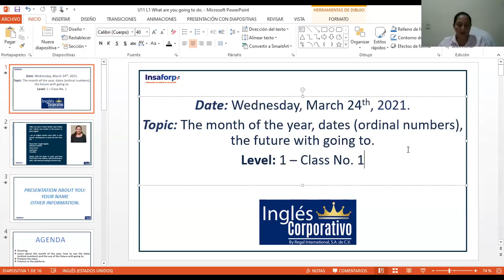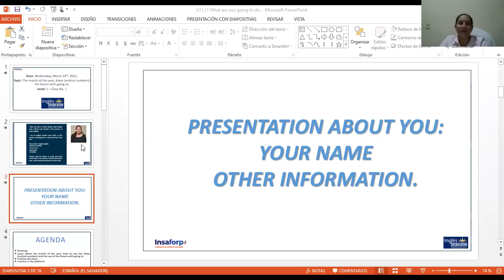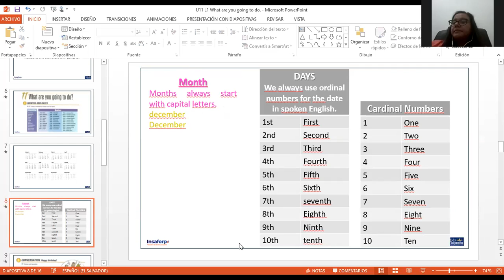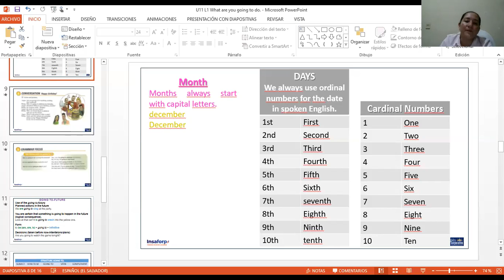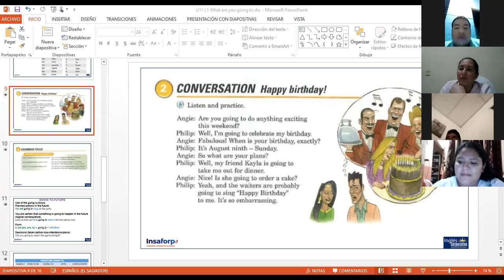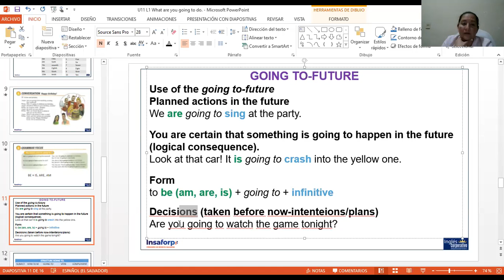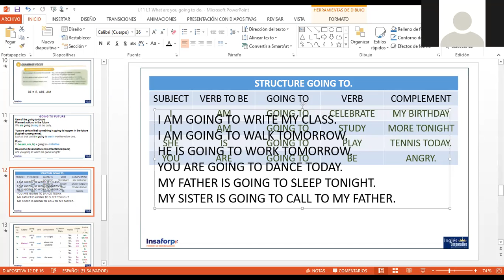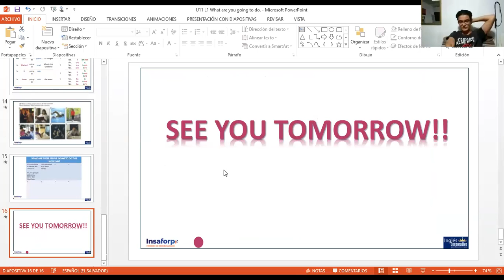Ingles Corporativo-P3-02-8-9-PM-03-21-206 Are going to do, and dates. 24-3-2021